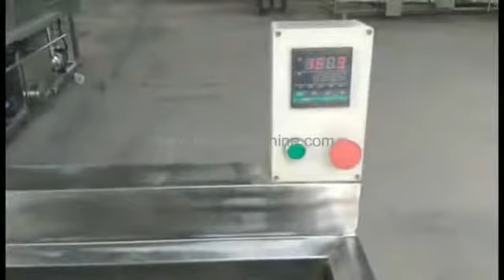Semi automatic potato chips line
Semi automatic potato chips production line, consists of many different machines which have multi functions such as potato slicer,blancher,fryer,packing machine...etc. The output capacity is 50kgs/hr.
Suitable for small scale snack food processing plants.